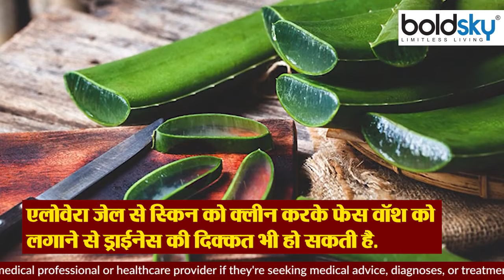चेहरे पर एलोवेरा लगाने के बाद क्या न करें | *Health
लोगों में अक्सर ये कंफ्यूजन रहती है कि फेस पर एलोवेरा को लगाने के बाद फेस वॉश का यूज करना चाहिए या नहीं. दरअसल, एलोवेरा से स्किन को क्लीन किया जा सकता है और यही काम फेस वॉश भी करता है. एक्सपर्ट्स कहते हैं कि जब आप एलोवेरा जेल जैसे क्लींजर को चेहरे पर लगा रहे हैं, तो तुरंत बाद फेस वॉश का इस्तेमाल न करें. जानें इससे होने वाले नुकसान.

There is often confusion among people that after applying aloe vera on the face, face wash should be used or not. Actually, the skin can be cleaned with aloe vera and face wash also does the same thing. Experts say that when you are applying a cleanser like aloe vera gel on the face, do not use face wash immediately afterwards. Know its disadvantages